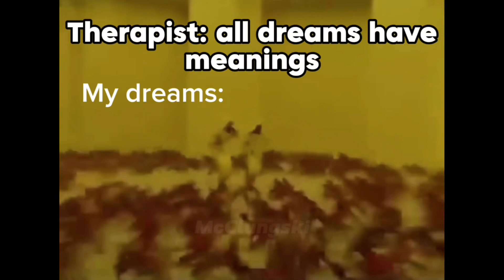Clean memes because I said so